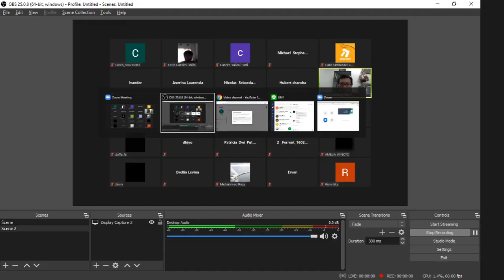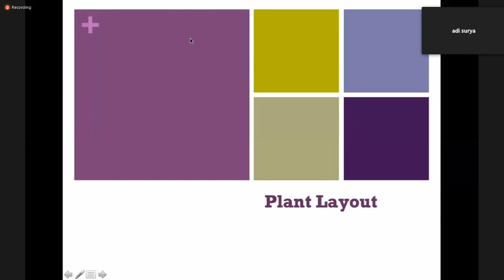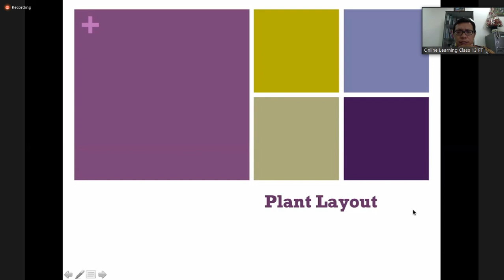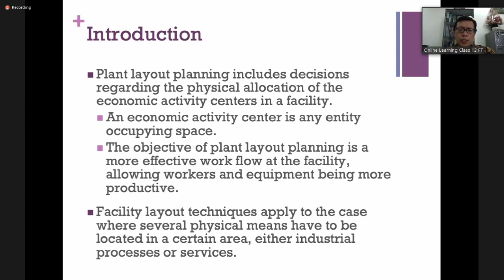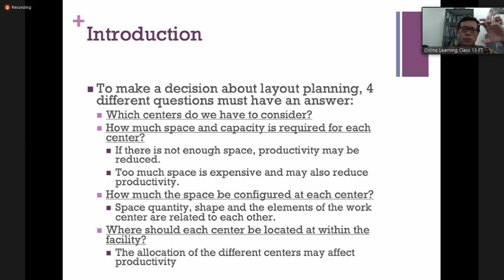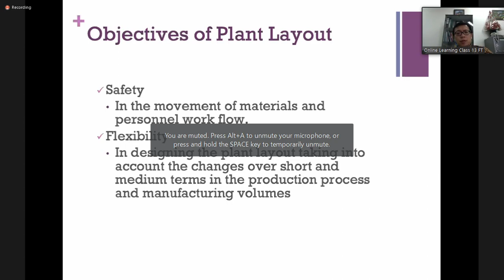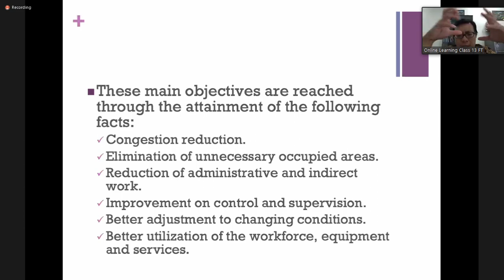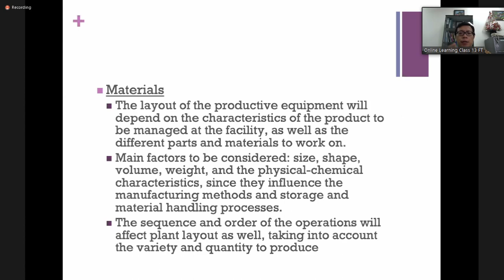K3 Minggu ke 6